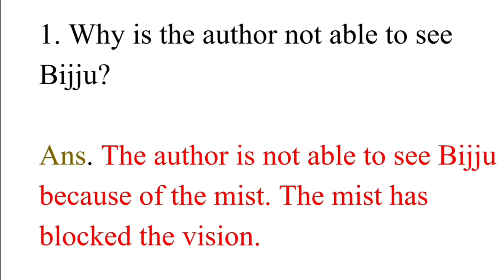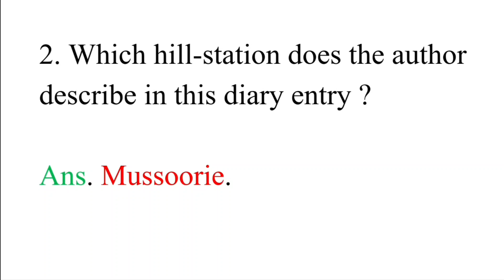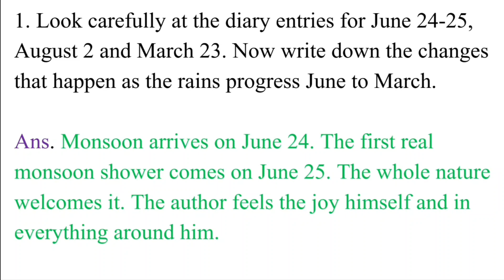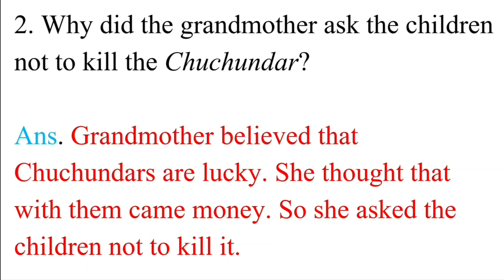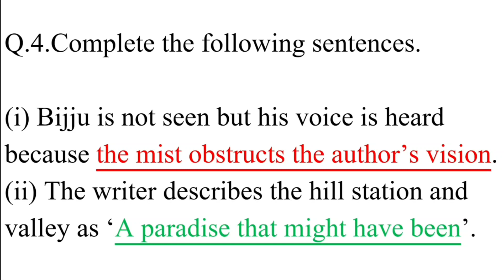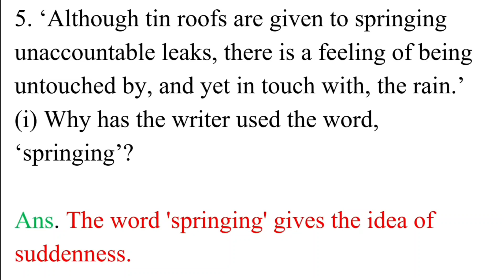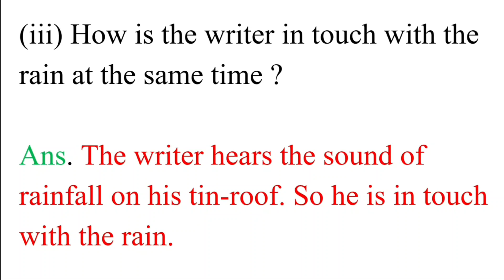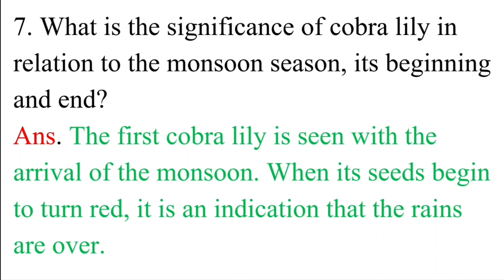A Short Monsoon Diary Class 8 Question Answer